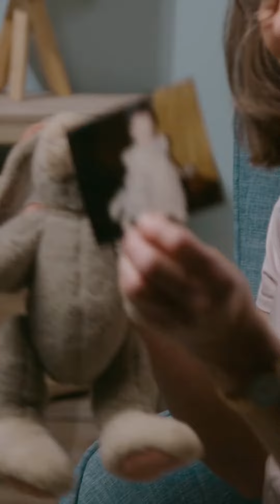Mother's Day with our GCW Moms | Karen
To celebrate Mother's Day this year we sat down with some of our very own Gerber Childrenswear moms and asked them about their parenting journey.  Meet Karen, our Product Sample Manager and mom to her daughter Katie.